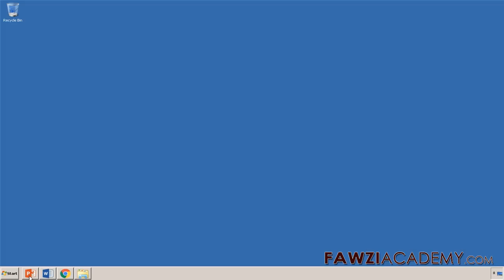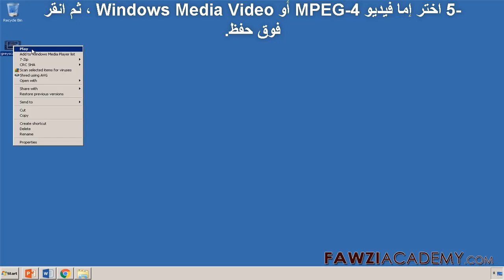كيفية تحويل البوربوينت الى فيديو - طريقة تحويل عرض بوربوينت الى فيديو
كيفية تقديم عرض فيديو مع بوربوينت
طرق بسيطة وسهلة لتصدير عرض بوربوينت  لعرض الفيديو.

اضغط هنا لزيارة موقع فوزي أكاديمى.

يستخدم Fawziacademy مترجم جوجل كما جوجل ترجمة التطبيق لترجمة والصوت